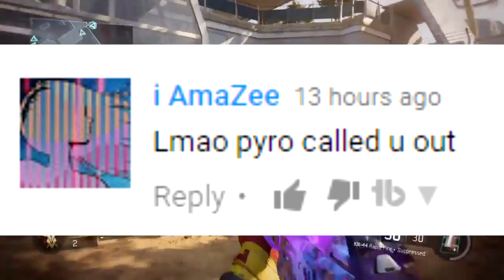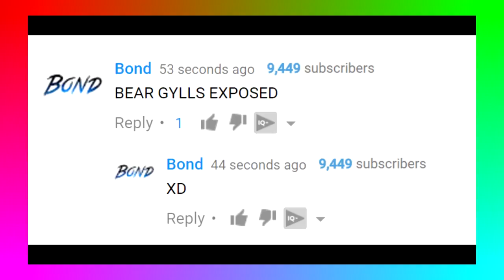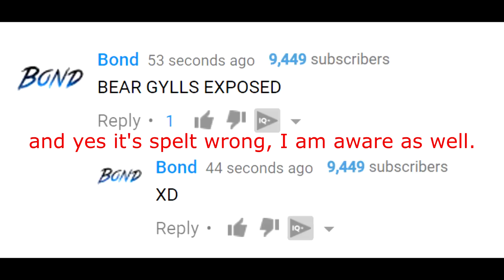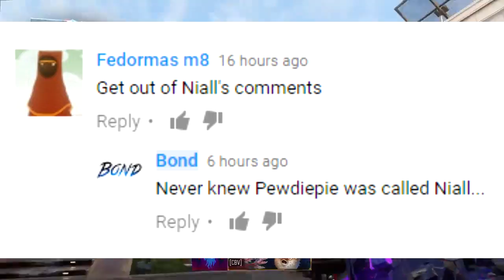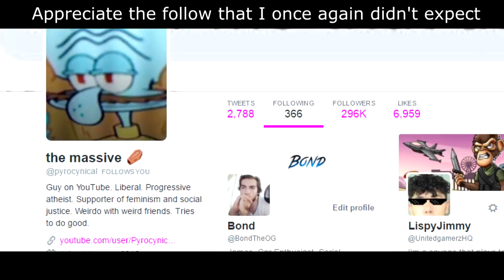BOND EXPOSED by Pyrocynical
I've been caught by Pyrocynical...